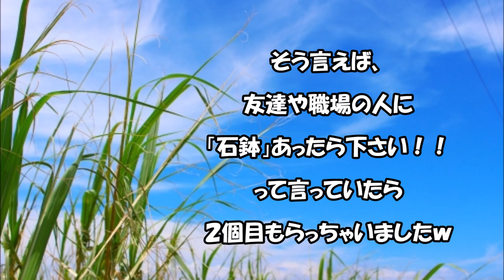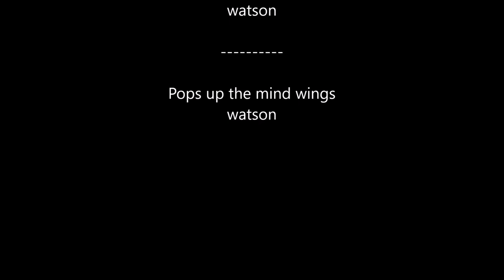ダルマの子はダルマ！？【次回予告あり】